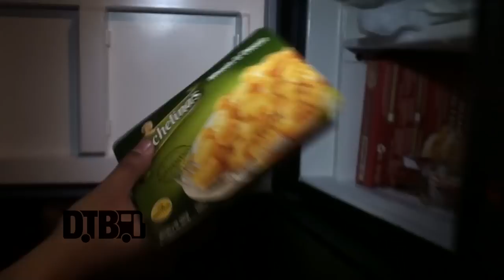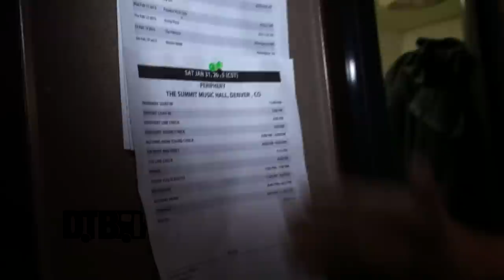Periphery / Misha Mansoor - BUS INVADERS Ep. 758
Each episode of Bus Invaders takes you inside the touring vehicle of one of today's top touring acts. In this episode, Misha Mansoor, lead guitarist for the progressive metal band, Periphery, shows off his band's tour bus, during the "Juggernaut Tour" with Nothing More, Wovenwar and Thank You Scientist.

Information about this video:
Band - Periphery